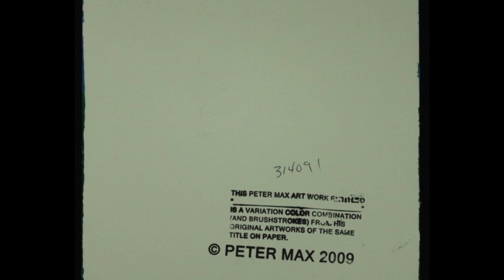Auction: Peter Max Signed "Umbrella Man" Original Mixed Media Acrylic on Paper 1/1 Painting (PA LOA)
Auction is live! Peter Max Signed "Umbrella Man" Original Mixed Media Acrylic on Paper 1/1 Painting (PA LOA)